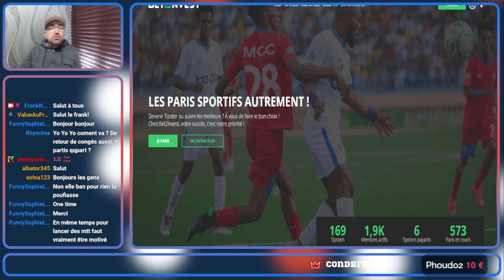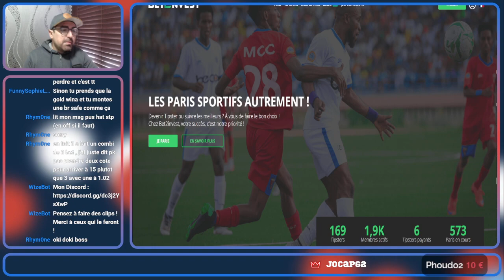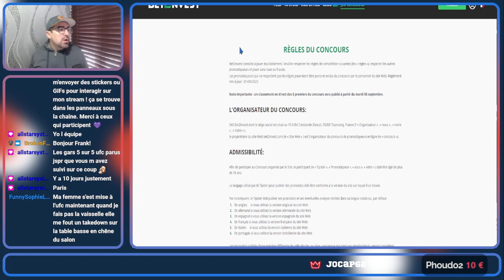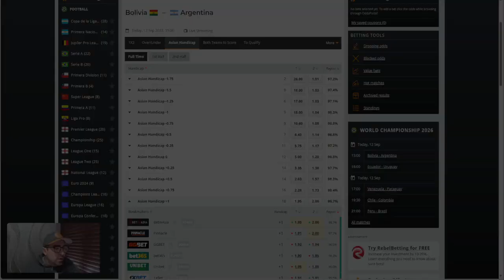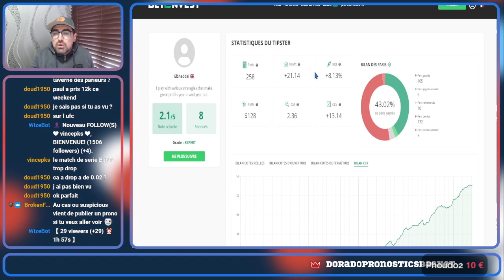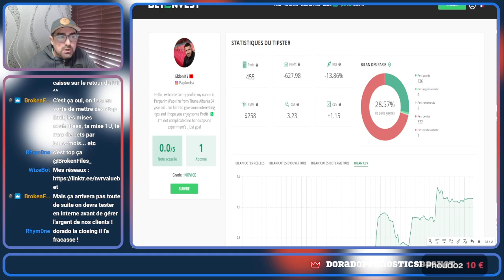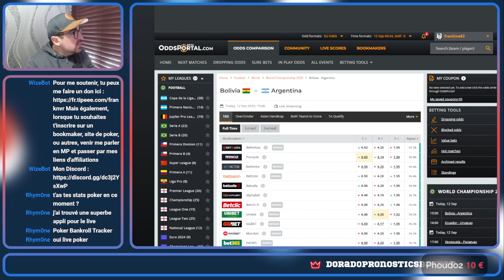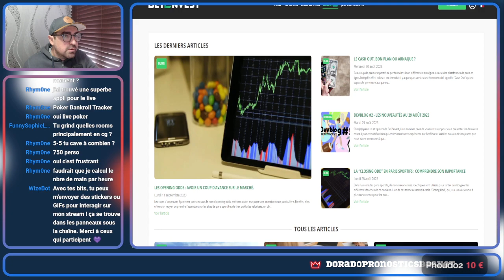Spéciale BET2INVEST 🔷Le TalkShow Betting🔷 A 17H30 sur la chaine de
Je vous partage mes analyses/projections/avis/conseils sur le Foot ⚽ Du lundi au jeudi à partir de 16 h